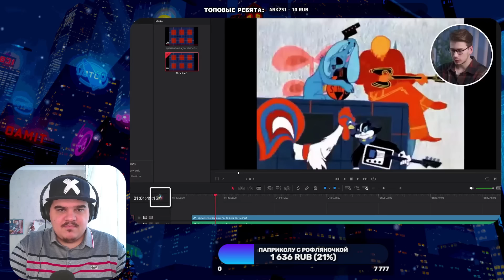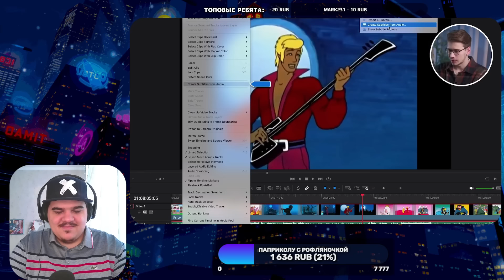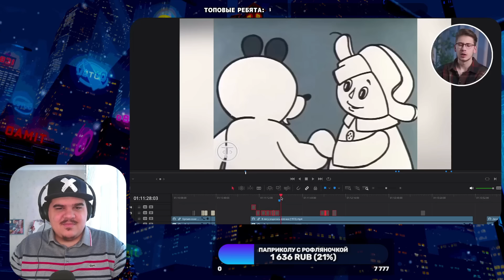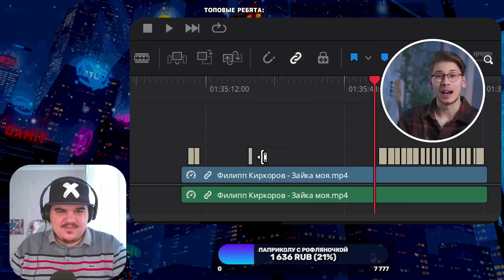▷ ВЗАДВПЕРЕД - Нейросеть послушала песни задом наперед и вот что услышала... | РЕАКЦИЯ НА трунь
РЕАКЦИЯ НА коваленко трунь
БЛАГОДАРЮ ЗА ЗАКАЗ ВИДЕО: Болат
ПОДДЕРЖИ АВТОРА ОРИГИНАЛА, ДРУЖЕ!)
►МОНЕТКА НА ЗАКАЗ ВИДЕО И ПОДДЕРЖКУ КАНАЛА:
ВЗАДВПЕРЕД - ЖУТКИЕ ПОСЛАНИЯ, скрытые в Смешариках (и не только)